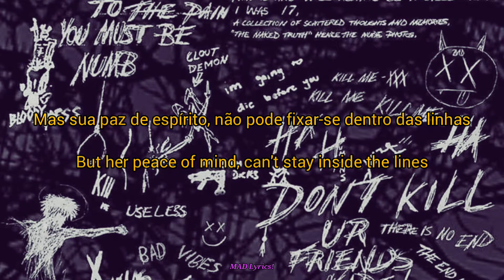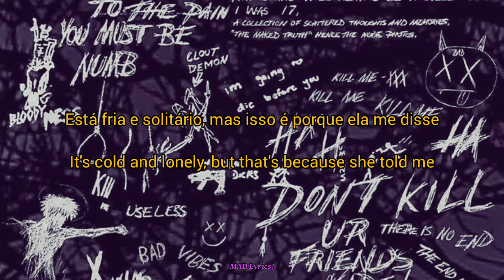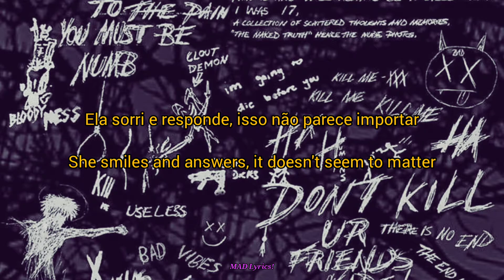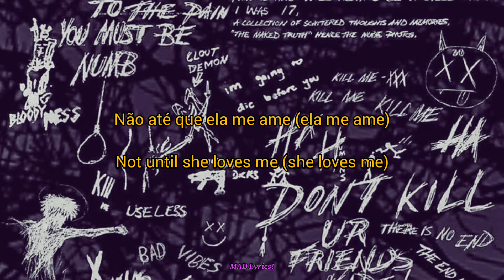Slipknot - Killpop - [LEGENDADO PT-BR]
Lyrics:

She's sticking needles in her skin
I turn with an ugly grin
Her canvas doesn't leave a lot, to fantasy
But her peace of mind, can't stay inside the lines
It's so, confusing, the methods that she's using
She knows she shouldn't leave a mark, that I can see
Will she ever find one million of a kind?
It's cold and lonely, but that's because she told me
Lost inside her dirty world
No one hurts this pretty girl but her

Oh, she's beautiful
A little better than a man deserves
Oh, I’m not insane
Please tell me she won't change
Maybe I should let her go
But only when she loves me (she loves me)
How can I just let her go?
Not until she loves me (she loves me)

She's drowning in herself again
My God, what a lovely sin
I guess there's nothing left to do, but have my way
She can feel it's right, so she doesn't close her eyes
She smiles and answers, it doesn't seem to matter
Lost inside my dirty head
Something tells me I'm the one who's kept

Oh, so volatile
A little better than a man defiled
Oh, I need the pain